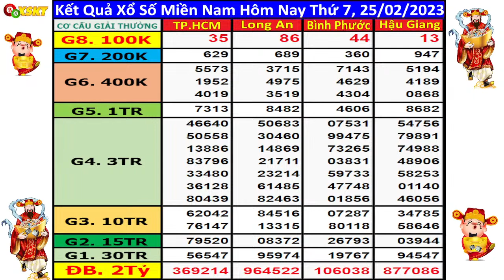XSMN 25/2 - kết quả xổ số miền nam hôm nay ngày 25/2/2023 (xs Long An, Bình Phước, Hậu Giang, TPHCM)